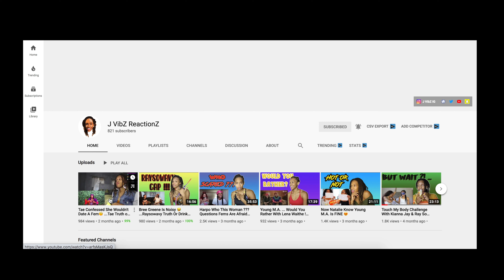Single & Ready To Mingle... Jazz Went To Miami And Didn't Know How To Act !